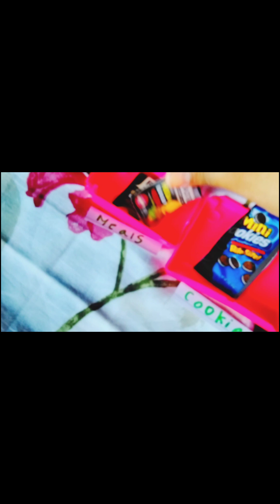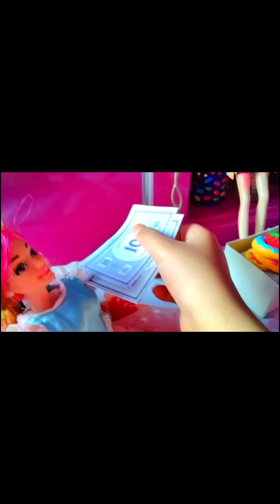Dolls go to buy grocery to the supermarket(pretend play) - Puni's Art and Craft